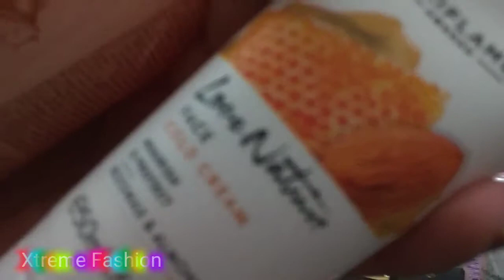2k19|February's Order | Unboxing |Xtreme Fashion|Urdu |Hindi.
In this video,I am unboxing my order of oriflame products in Urdu / Hindi.